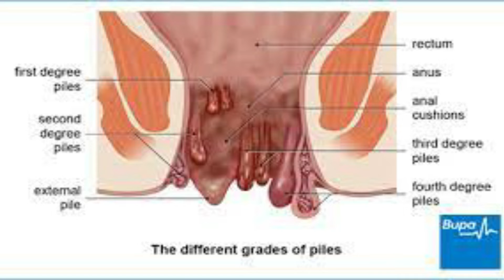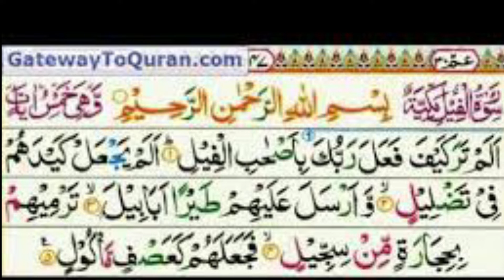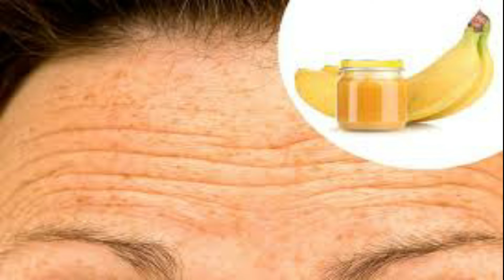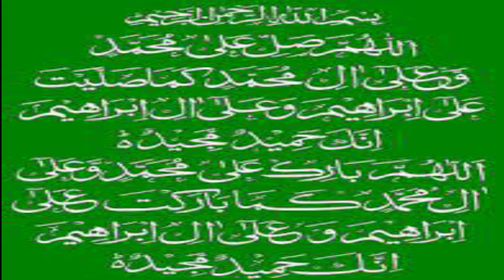A tip For NamazeTaravih For Safety From Devil Mischieves | Ubqari Wazaif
Is video main bawaseer k liya,husan main izafay k liya rohani totkay aur wasawis ka anokha ilaj bataya gia ha.